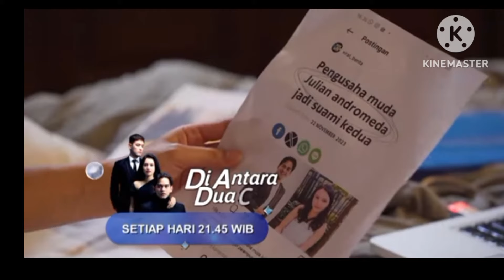GAWAT RAFAEL ANCAM MUNA SAAT BERTENGKAR HEBAT & LESTARI HANCUR.